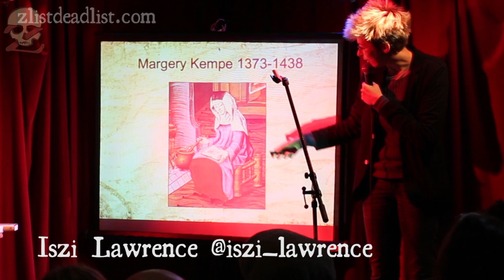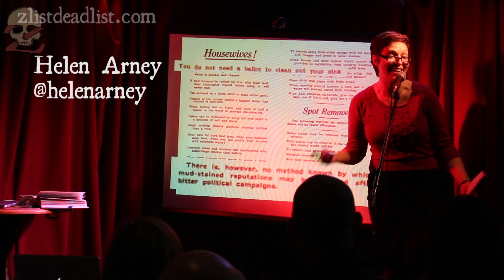The Z List Dead List May 11th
Highlights of The Z List Dead List Live with James O'Malley, Helen Zaltzman, Helen Arney, Iszi Lawrence and A.F. Harrold.